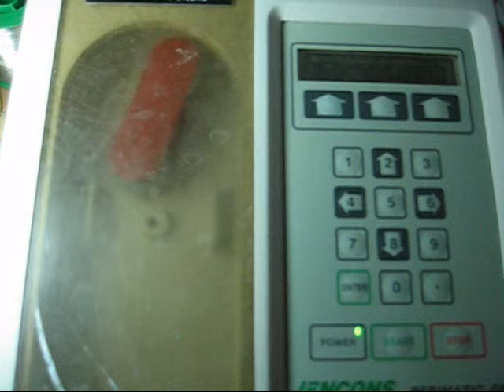Jencons liquid dropping test 20140718